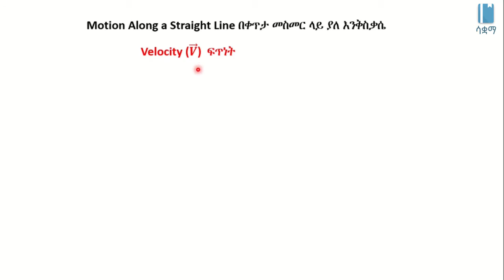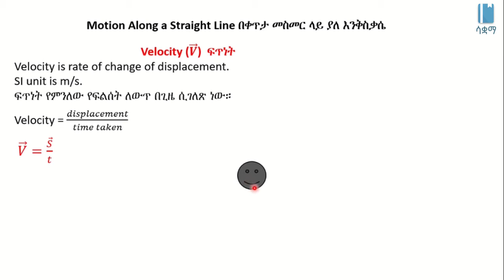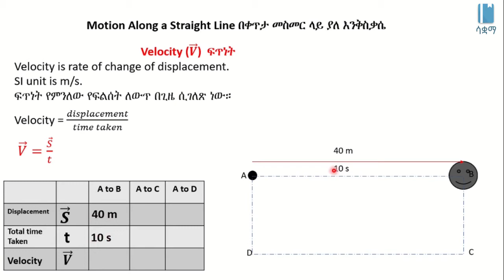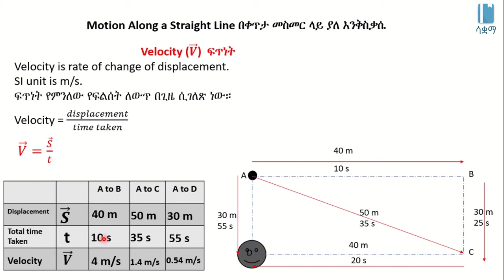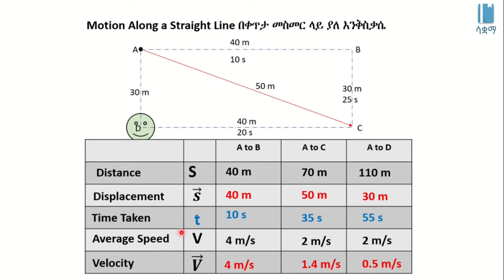Velocity | ቬሎሲቲ (ፍጥነት)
This video explains Velocity in Amharic, it is based on chapter 2, grade 7 Physics. The main topics discussed include, what is velocity and how velocity is measured. All videos published under SAQUAMA, Education for Ethiopia are in line with the Ethiopian Curriculum.

ይህ ቪዲዮ ስለ ፍጥነት በአማርኛ ቋንቋ ግንዛቤ የሚሰጥ ነው ፣ የተሰራውም በ 7 ኛ ክፍል ፊዚክስ ምዕራፍ 2 ላይ ተመስርቶ ነው፡፡ የተብራሩት ዋና ዋና ርዕሶች የፍጥነት ትሩጓሜ እና የፍጥነት አለካክ ናቸው።
 በ ሳቋማ (ኤጁኬሽን ፎር ኢትዮጵያ) ስር የተለቀቁ ሁሉም ቪዲዮዎች ከኢትዮጵያ ሥርዓተ ትምህርት ጋር የሚስማሙ ናቸው ፡፡